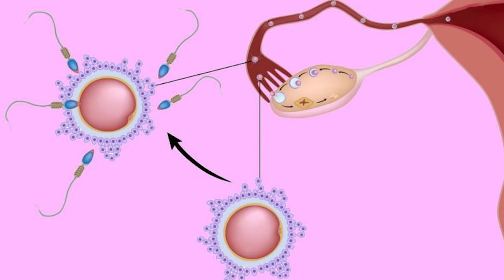Por que sinto dor na ovulação?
É só a menstruação acabar que em poucos dias começa aquela dor chata, um incômodo bem no pé da barriga ou que se concentra mais para as laterais, que parece uma cólica ou então em pontada e que dura um ou dois dias.

E de quebra, ainda fica saindo uma secreção gosmenta, fluida, tipo "clara de ovo" de dentro da gente!

Reparou se isso também acontece com você? Te parece familiar?
Pois eu aposto que se você menstrua naturalmente, com ciclos mensais e regulares, já sentiu isso alguma vez ou então sente essa sensação todo santo mês!